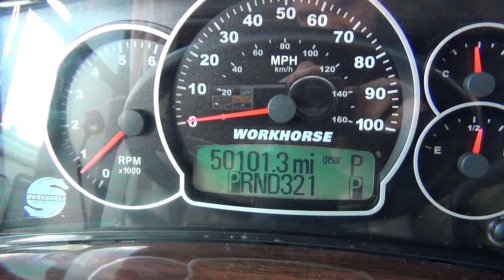Pre-Owned 2008 Gulf Stream Sun Voyager 8389 | Mount Comfort RV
This Pre-Owned 2008 Gulf Stream Sun Voyager 8389 Motorhome has a unique floorplan that makes it feel like home away from home!